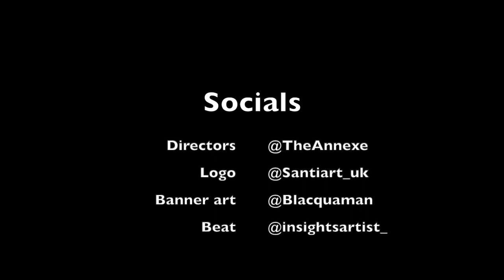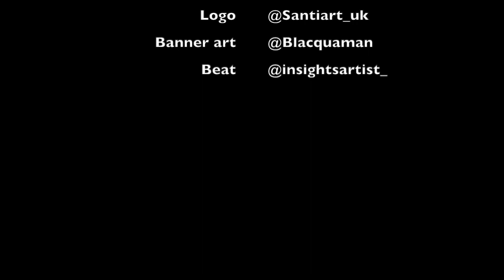PR DARG 😬😬😬Sav'O x Horrid1 x ZK x (67) PR SAD - Evil Intentions Reaction